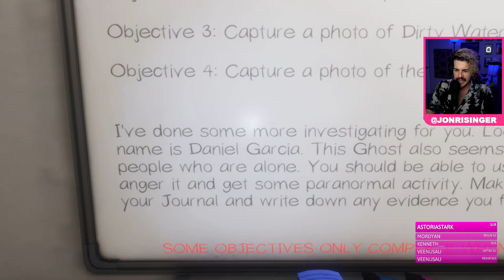NEW MAP HYPE! - Phasmophobia w/ Friends!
Checking out the new prison level in Phasmophobia and proving to everyone on the internet, once and for all, that I NEVER flinch!